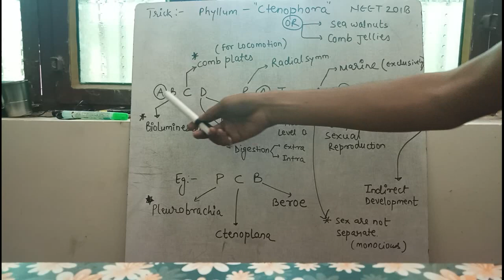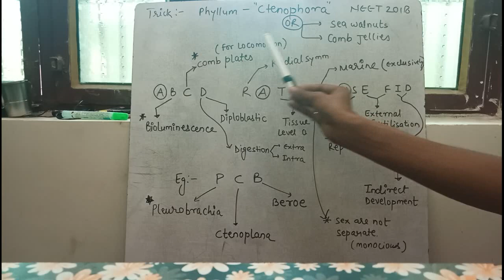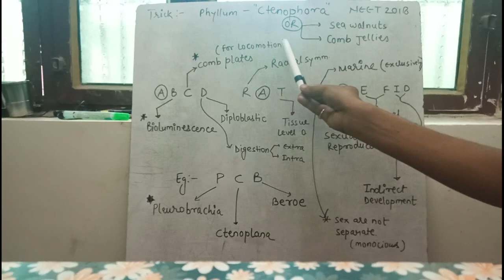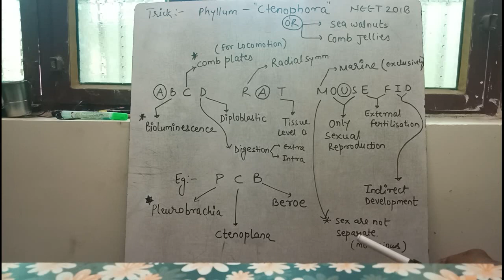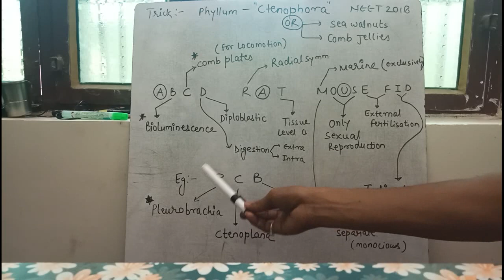Phylum - Ctenophora. Trick to remember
We provide you with tips and tricks for Physics,Chemistry,Biology for NEET.

Our aim is to help students remember tough things with tips and tricks.